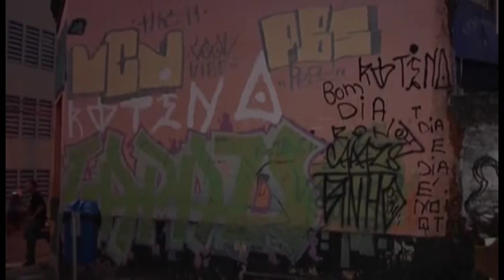Câmara Notícia : Danos ao patrimônio público ou privado 29/09/2015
Foi aprovado na Reunião Ordinária desta segunda-feira o projeto de lei do Executivo Municipal que pune quem danificar o patrimônio público ou privado da cidade.